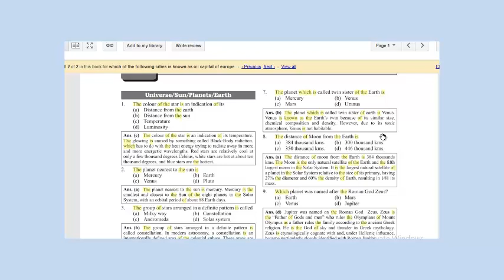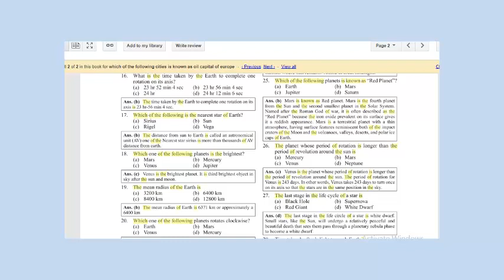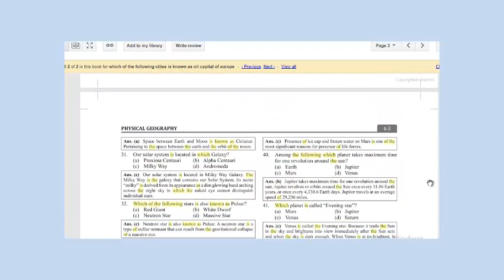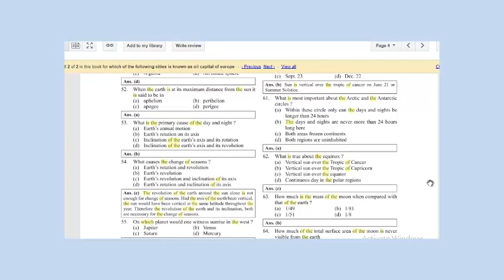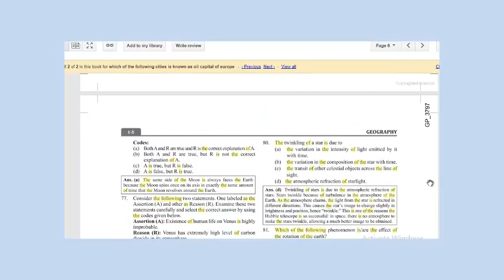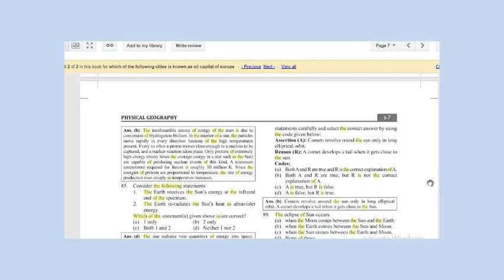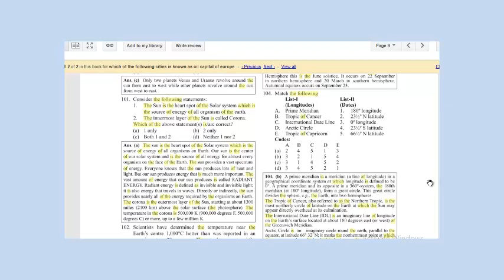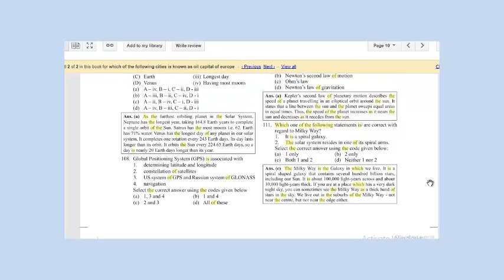Multiple choice objective QUestions Geography for UPSC/UPPCS set 1 || 7th July 2020